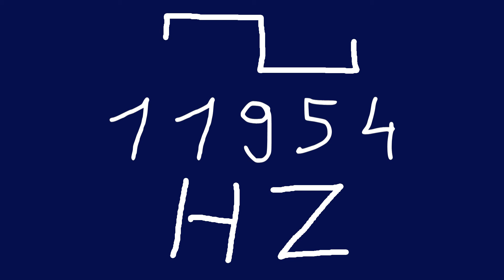11954 hz square